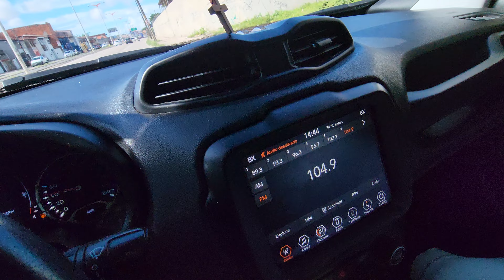ROLÊ DE RENEGADE DE EUSÉBIO ATÉ FORTALEZA CE!